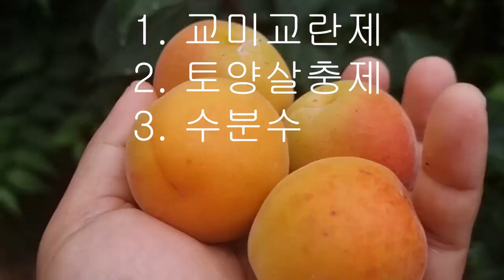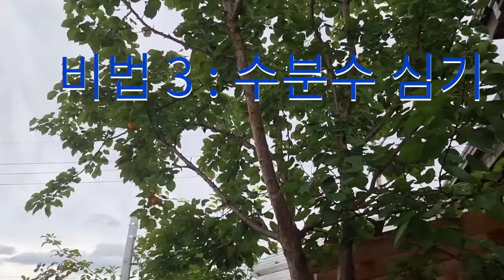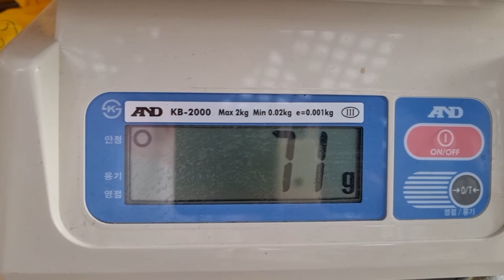양귀비가 먹던 살구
농사 아마추어 살구 기르기
살구나무 있는 집에는 미인이 산다는 옛말이 전해져 내려옵니다
피부에 좋은 살구를 텃밭에서 기르기 위한 비법을 공개합니다